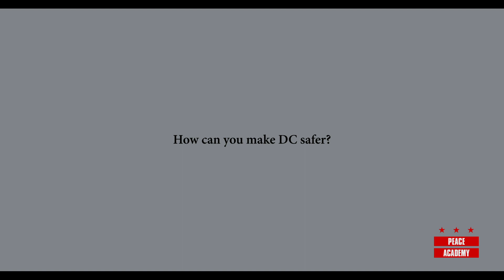How Can You Make DC Safer?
Hear from DC Peace Academy Cohort 5 Graduates about how they intend to make DC a safer city for all.